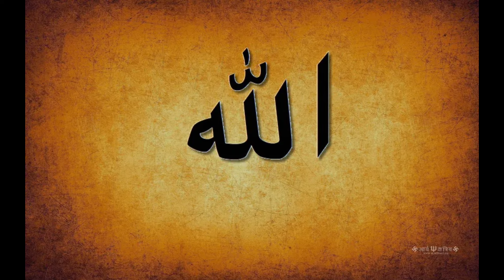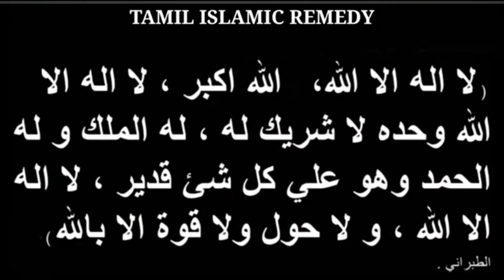உங்கள் அனைத்து தேவையும் இந்த ஐந்து திக்கர் மூலம் பூர்த்திகரிக்கலாம்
Muhammad Powerful Dua
Powerful Zikir
Powerful Bayans
Tamil Bayans
Islamic Daily Bayans
Tamil Dua
 Tamil Dikir
 TamilDua
 BarakthDua
happyDua
 specialDua
morningDua
 islamicDua
 sleepingDua
dailyDua
PowerfulDuaspecialDua
morningDua
islamicDua
sleepingDua
dailyDua
PowerfulDua
moneyDua
AllahHappyToDua
Dhikir tamilDikir
specialDikir
 prayerDhikir mostPowerfullDhikir